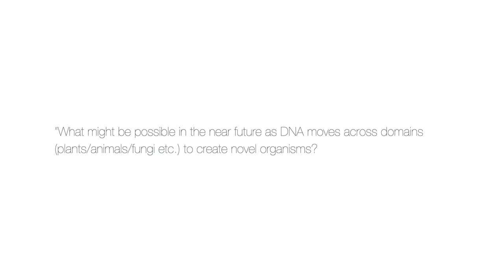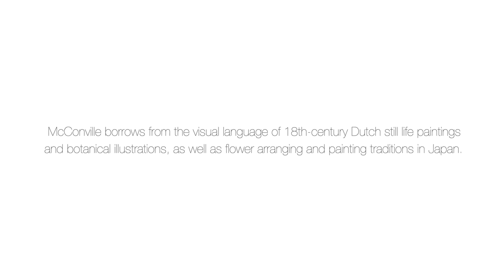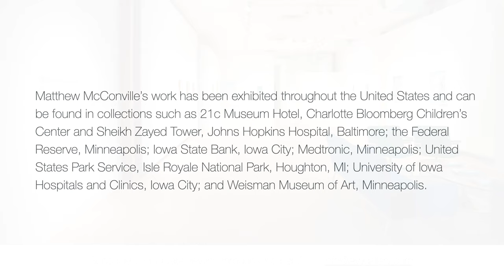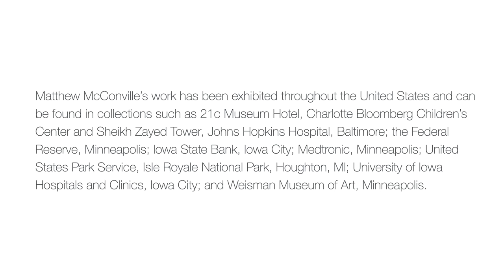Virtual Tour: Matthew McConville • Flowers for the Anthropocene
Richard Levy Gallery is pleased to present Flowers for the Anthropocene, a selection of works by Matthew McConville. These luminescent paintings of fantastical arrangements are largely inspired by images of jellyfish, plant life, viruses, and root balls that McConville found online. The imagery in these paintings is sometimes beautiful, at other times strange and frightening.

Scientific research is at a pivotal moment where gene sequencing and editing could lead to massive changes in biodiversity, including the potential to revive vanished organisms. This moment coincides with the current threats to the planet’s flora and fauna caused by human activity. In Flowers for the Anthropocene, McConville invites the viewer to question our ability to change biology and how this will affect the future of our natural world. McConville borrows from the visual language of 18th-century Dutch still-life paintings and botanical illustrations, as well as flower arranging and painting traditions in Japan.

Matthew McConville’s work has been exhibited throughout the United States and is in the collections of Charlotte Bloomberg Children’s Center and Sheikh Zayed Tower, Johns Hopkins Hospital, Baltimore; the Federal Reserve, Minneapolis; Iowa State Bank, Iowa City; Medtronic, Minneapolis; United States Park Service, Isle Royale National Park, Houghton, MI; University of Iowa Hospitals and Clinics, Iowa City; and Weisman Museum of Art, Minneapolis. He currently teaches drawing and painting at Goucher College in Baltimore.

Images for this exhibition can be viewed and purchased on Artsy.net. High-resolution images are available on request.

We are now scheduling appointments to see this exhibition through October 2, 2020.

Dates: September 9–October 23, Online  I  September 9–October 2, 2020, at Richard Levy Gallery by appointment